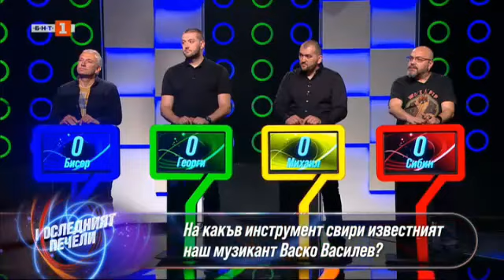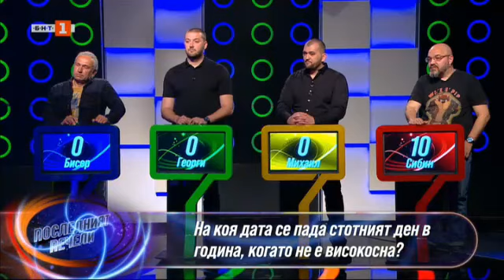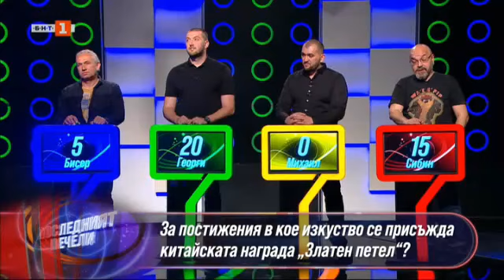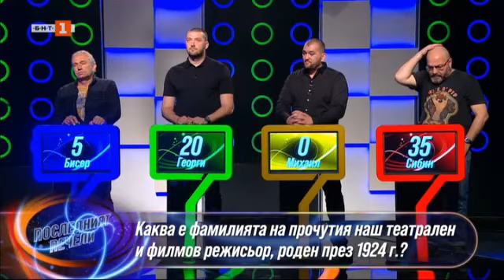Последният печели - 03.06.2022 по БНТ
Гледайте предаването на Българската национална телевизия "Последният печели" - 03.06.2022!